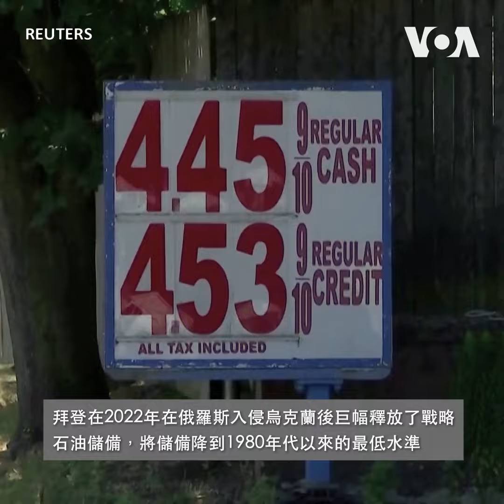拜登從東北儲備釋放一百萬桶石油以降低油價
拜登政府週二說，計劃從超級颶風桑迪後建立的東北石油儲備中釋放一百萬桶石油，以降低這個夏天的油價。
**翻墻上網辦法**
翻墻軟件: